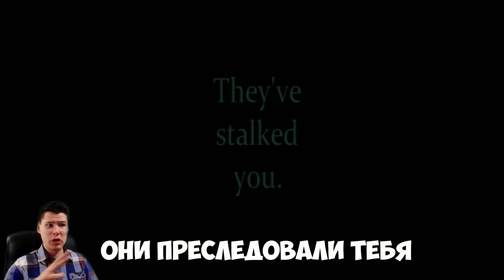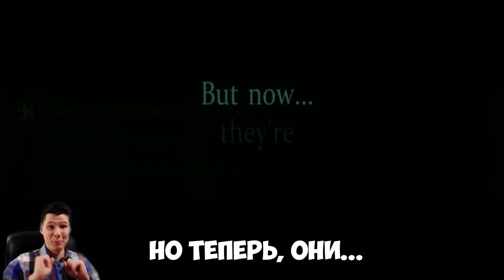FNAF WORLD - АНАЛИЗ СЕКРЕТНОГО ТРЕЙЛЕРА